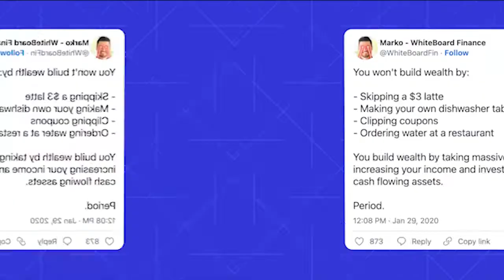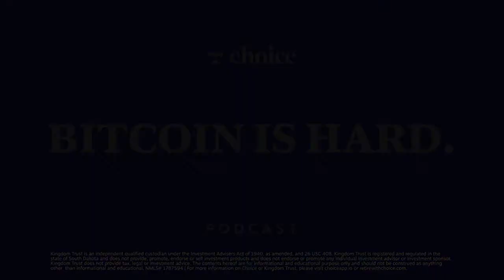How Do You Actually Build Wealth with Marko of Whiteboard Finance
Marko of Whiteboard Finance was kind enough to swing by the show and I feel like we took it back to basics while also venting which honestly with the state of Bitcoin twitter recently felt awesome!

Brian and Marko cover:
- How macro economic factors are hard for regular people to overcome
- Financial content on YouTube
- Cash Flow vs Appreciation

Host: Marko (Whiteboard Finance)
Record Date: June 30, 2022
Record Location: Remote

0:00 Intro
0:40 Explain this tweet & Marko’s background
4:10 You need to increase your income
8:50 What if I’m not an entrepreneur?
10:10 Geoarbitrage your job
12:10 Bitcoin is my plan A
16:30 Think of your net worth as a pie
21:20 People under 34 have never experienced a bear market
22:10 Stagnant period in market
24:30 How bad do you think the recession will get?
26:10 Cash is not only defense but offense
28:05 Going from quantitative tightening to easing
30:40 Do you see bitcoin replacing fiat in our lifetime?
31:55 Bitcoin needs better UI
33:10 Closing thoughts